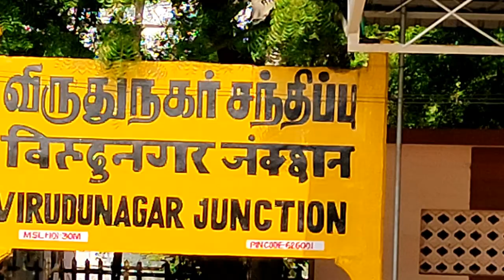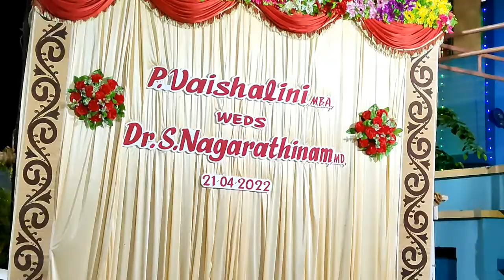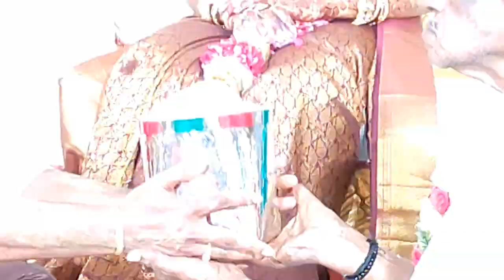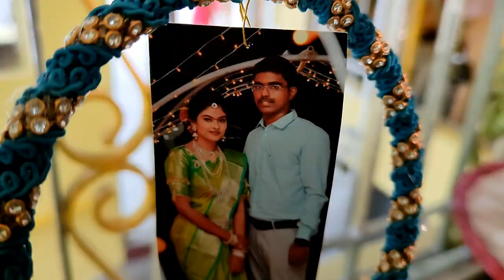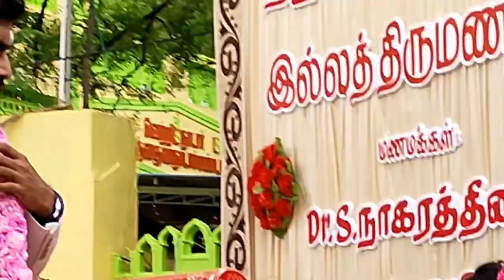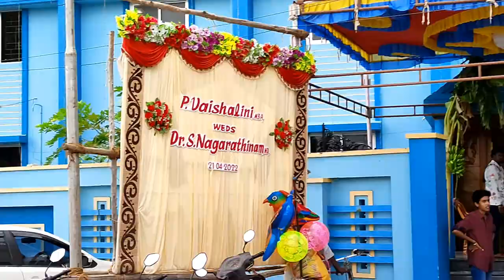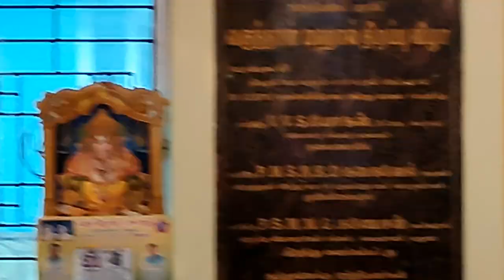Dr. S. Nagarathinam Weds P. Vaishalini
Dr. S. Nagarathinam Weds P. Vaishalini 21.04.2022